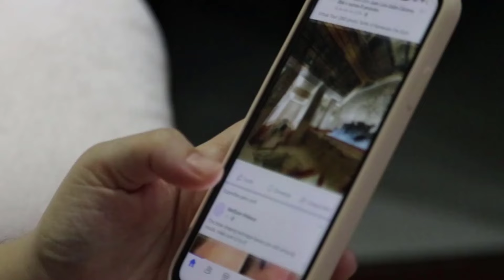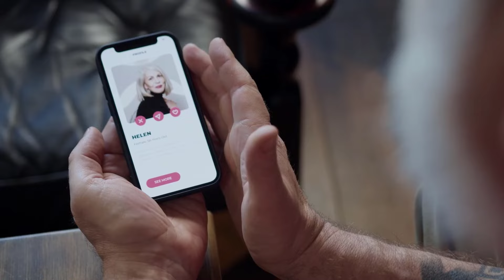Boy Accidentally Shares Mom's Pics With Dad At Workplace, Regrets It Instantly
In this hilarious and relatable video, we follow the story of a boy who accidentally shares his mom's pictures with his dad at his workplace, leading to a series of unexpected and embarrassing moments. What starts as a simple mistake quickly spirals into a comedic situation that highlights the quirks of family communication.

Join us as we explore the boy's immediate regrets and the humorous reactions from both parents as they navigate this awkward scenario. Through laughter and lighthearted storytelling, we delve into the dynamics of family relationships and the funny mishaps that can arise from everyday life.

This story serves as a reminder that even the most embarrassing moments can bring families closer together and create lasting memories.